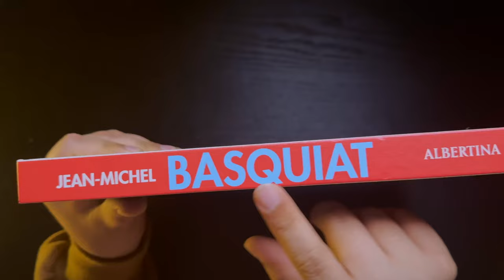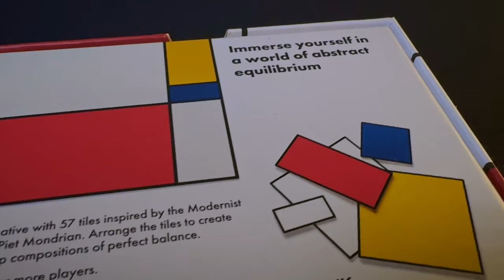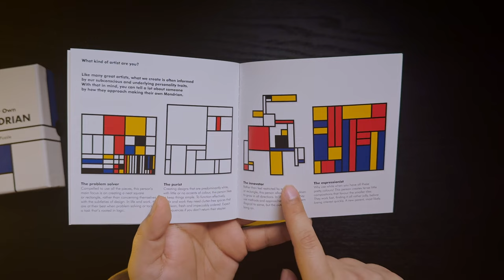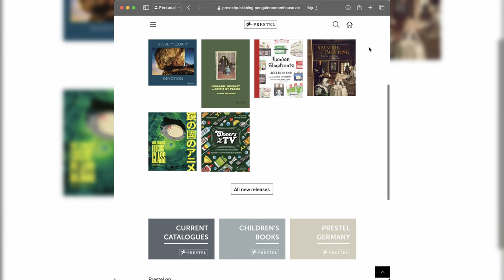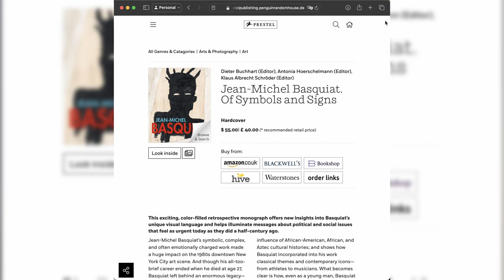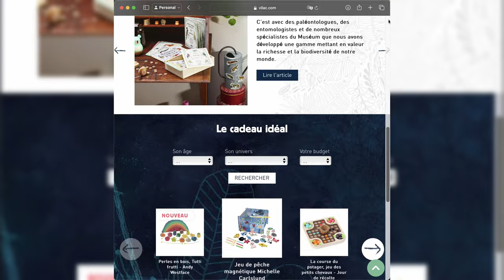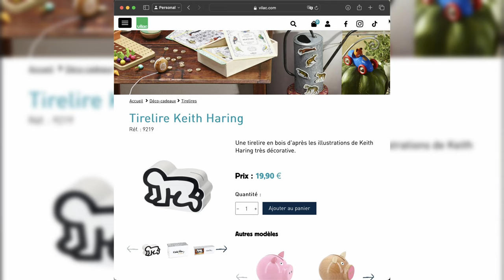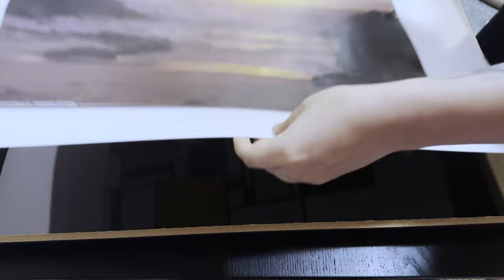Mondrian, Basquiat & Keith Haring por menos de $100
00:20 - Intro
00:39 - Mondrian por Laurence King
01:24 - Quién Es Piet Mondrian
02:39 - Haz Tu Propio Mondrian
03:12 - Unboxing Mondrian
05:11 - Jean-Michel Basquiat por Prestel
05:47 - Quién Es Jean-Michel Basquiat
08:02 - Keith Haring por Vilac
08:45 - Quién Es Keith Haring
10:10 - Unboxing Keith Haring
11:48 - Enmarcando Mega Mondrian

Música a través de HearWeGo